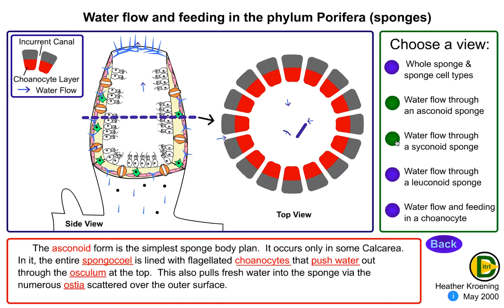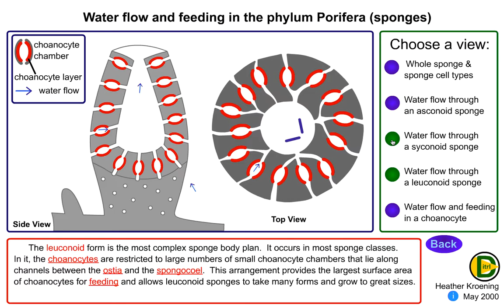Simulador flujo de agua en esponjas